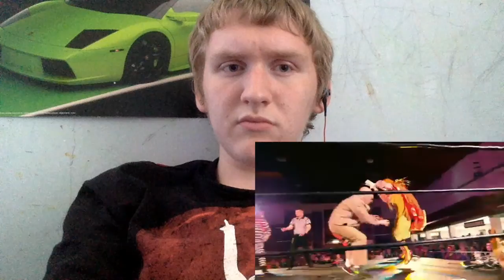Ronald Mcdonald WWE Beatdown 2 Reaction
Ok this video took longer then it should like in 2016 so I didn't meant for this to take long so here it is